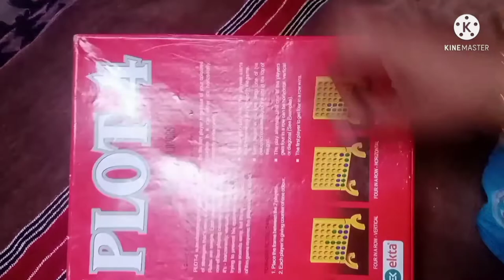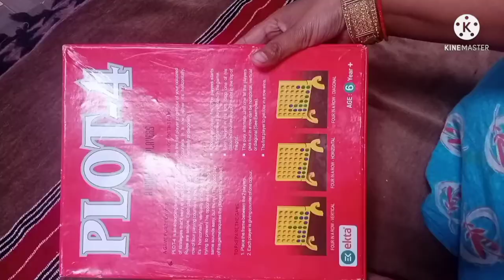plot 4 game unboxing review and how to play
plot 4 game ki unboxing review aur kaise khelte hain